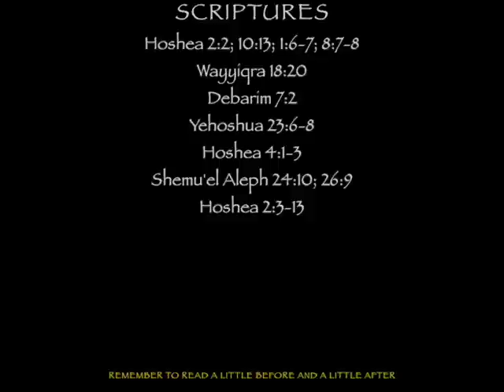Scripture Study 12-09-14 | The Prophets of Yisra'el: Hoshea - Part 1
This Scripture Study, Pastor Dowell begins a series of teachings on The Prophets of Yisra'el, beginning with 'Hoshea'